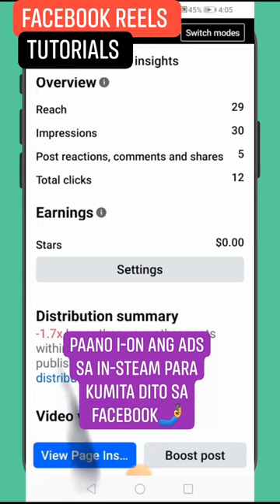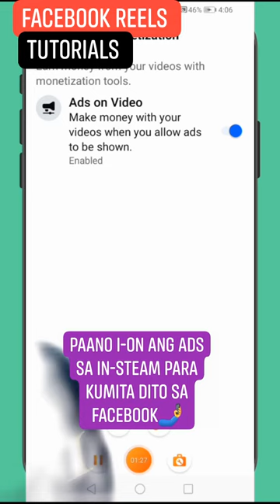Paano i On ang Ads